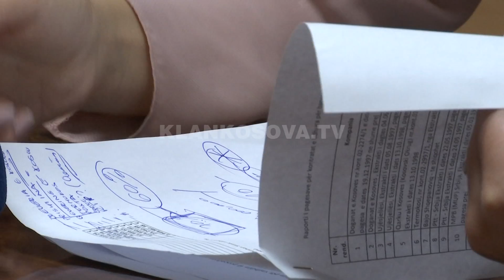Largohen 6 familje nga banesat e uzurpuara - 03.07.2017 - Klan Kosova